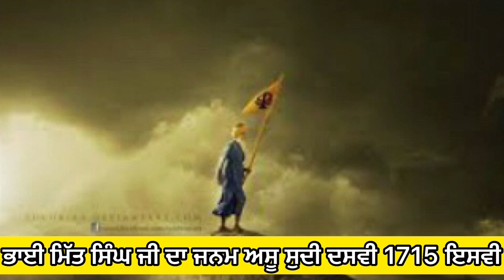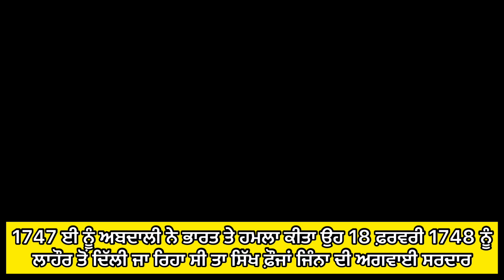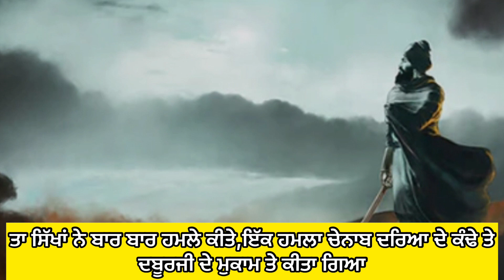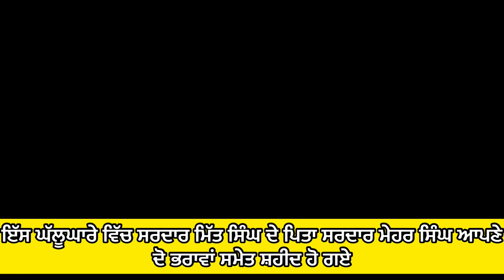Bhai Mit Singh JI Ajnala🔥🔥punjabi